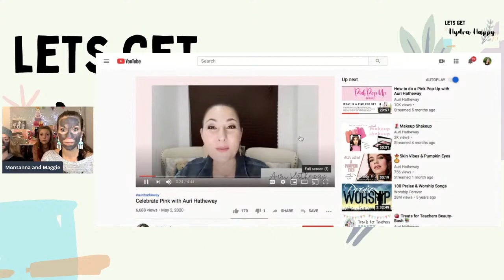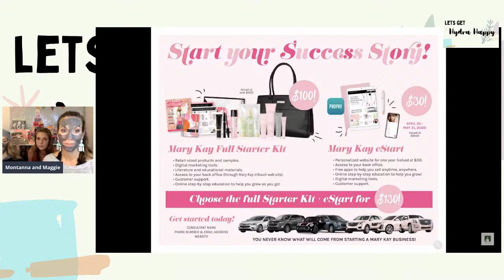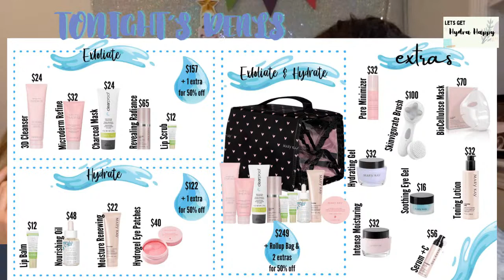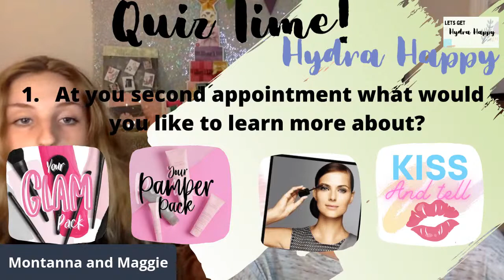Let's Get Hydra Happy!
So excited to introduce you to THE HYDRA SESSION!! You will LOVE IT!!